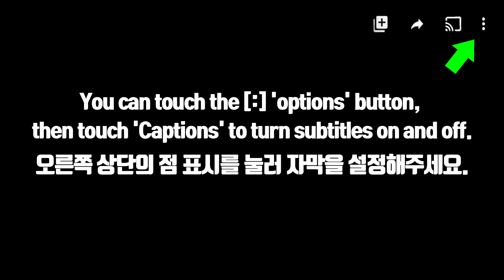ASMR FLUFFY STRAWBERRY DESSERTS 폭신한 딸기 MUKBANG 먹방